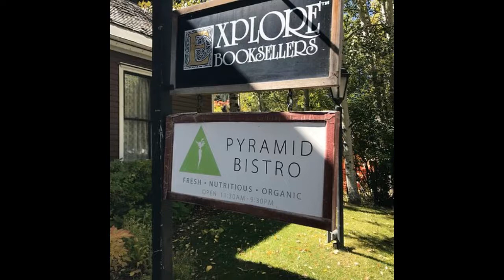Best restaurants in Aspen Colorado